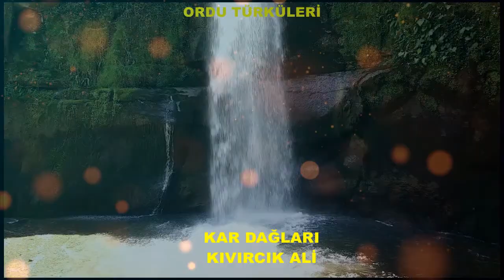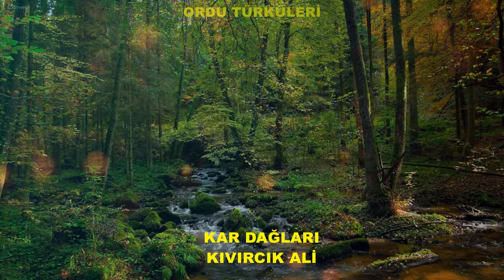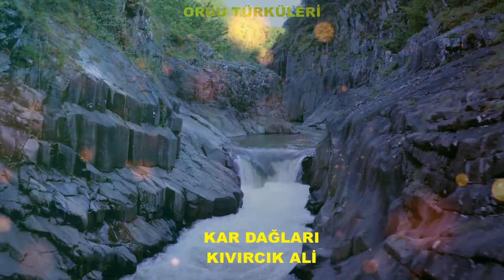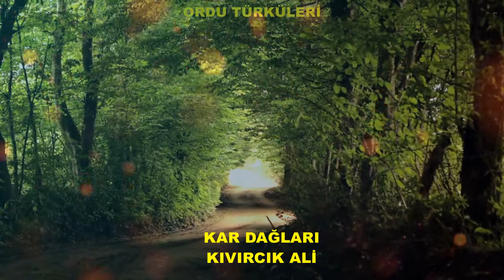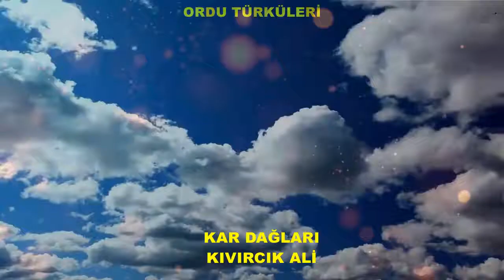KAR DAĞLARI KIVIRCIK ALİ